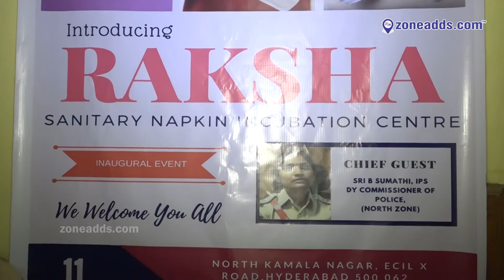Abhaya Association for Employment of Women || North kamala Nagar || ECIL || zoneadds.ocm